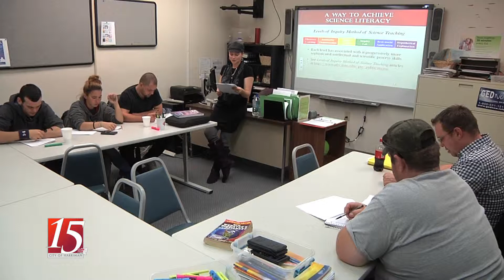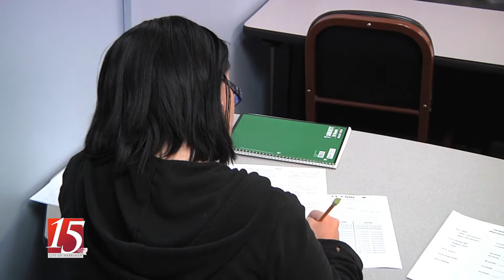Roane State Adult Education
Produced by Roane State mass communication student Kyle Jackson.